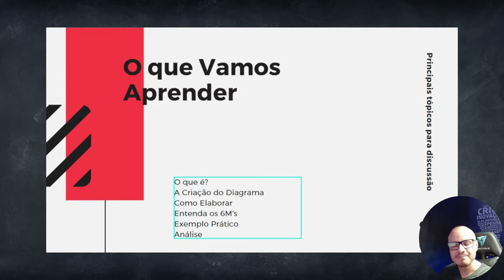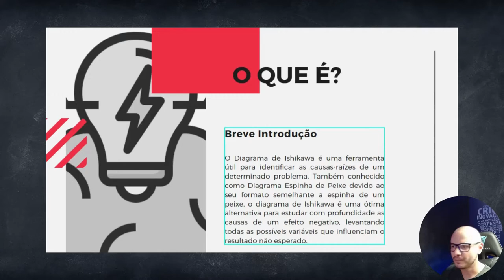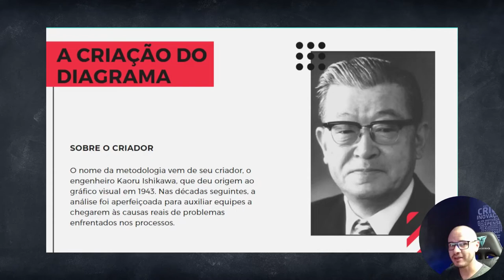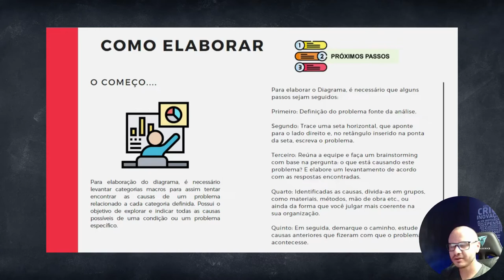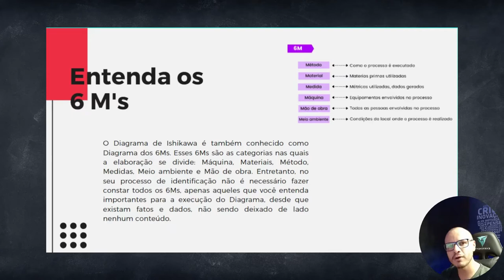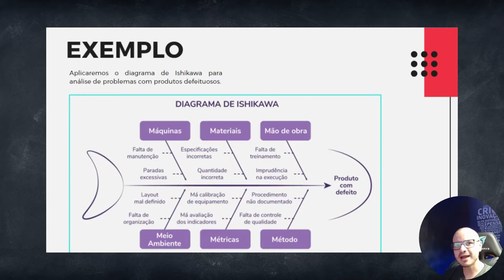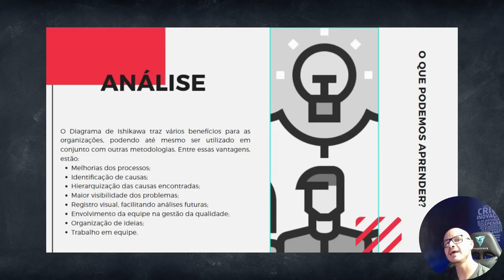DIAGRAMA DE ISHIKAWA I Passo a Passo + Exemplo Prático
O Diagrama de Ishikawa, também conhecido como Diagrama de Espinha de Peixe ou Diagrama de Causa e Efeito, é uma ferramenta da qualidade que ajuda a levantar as causas-raízes de um problema, analisando todos os fatores que envolvem a execução do processo.

Quer entender o SGQ do básico à implementação da maneira mais simples e objetiva possível?
Esse material conta com mais de 15 anos de estudos sobre a qualidade, alinhado ao entendimento prático de quem já implementou o SGQ em diversas empresas.

Aqui você vai entender os conceitos sobre qualidade, de forma simples e descomplicada. Você vai entender o que é, e como funciona o SGQ (Sistema de Gestão da Qualidade).
O conteúdo abordado pode ser aplicados em diversos tipos de processos e em empresas de todos os portes, abrangendo também conteúdo para microempreendedores, empresários e colaboradores que atuam na área da qualidade.